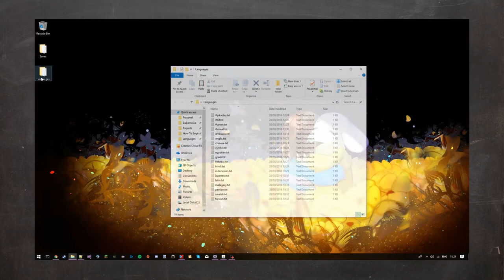How To Name Your Child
For when you just aren't that creative.

As always, finding ridiculous solutions to the easiest of problems...